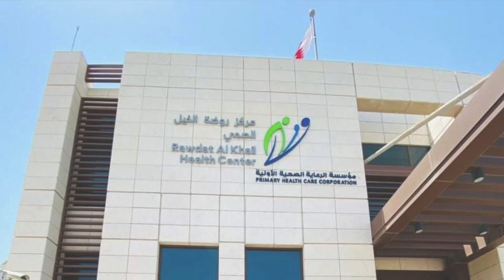Pinoy COVID-19 Frontliners_Rawdat AlKhail HC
Salute to the Pinoy COVID-19 Frontliners, unselfishly serving in Rawdat Al Khail COVID-19 Center. Mabuhay po kayo at gabayan po kayo ng Diyos. Spend a minute to educate your love ones on COVID-19 prevention.